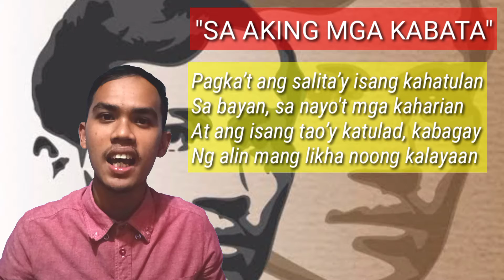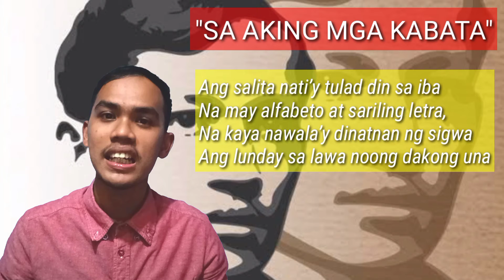SA AKING MGA KABATA